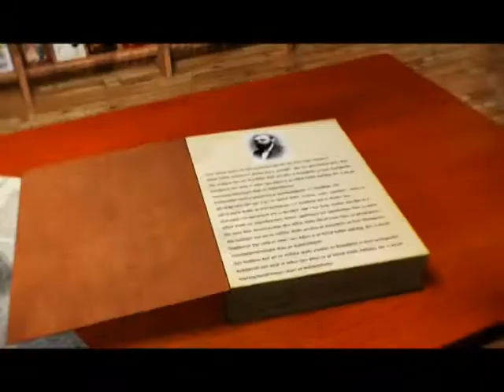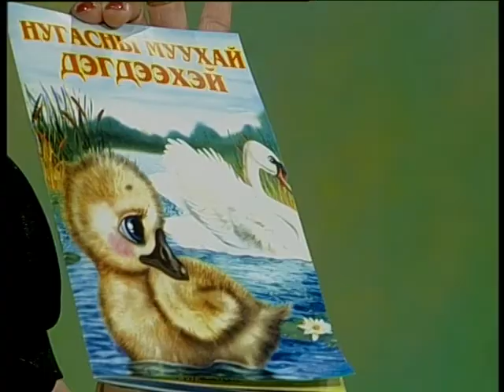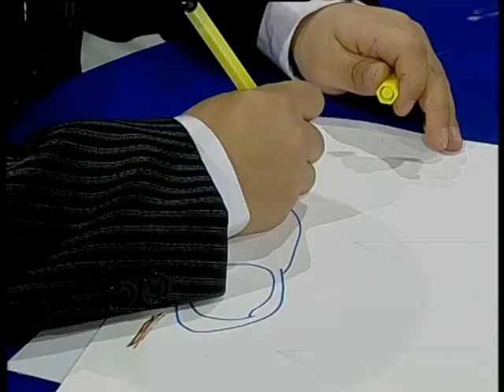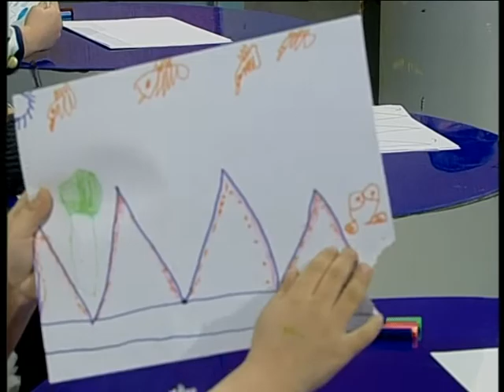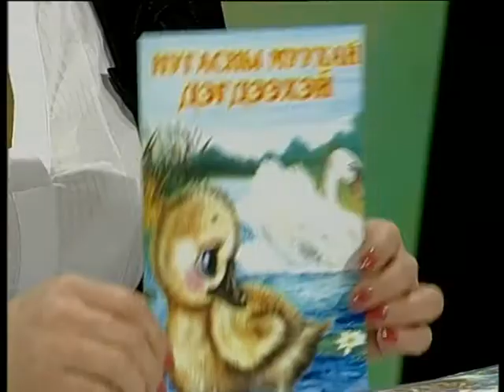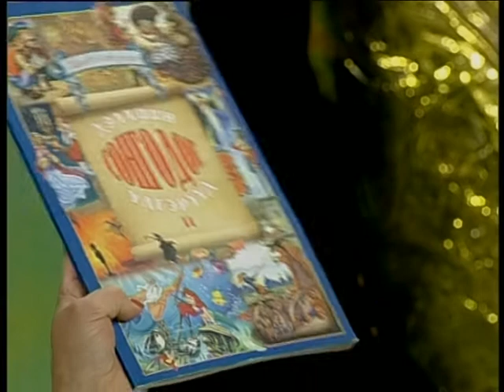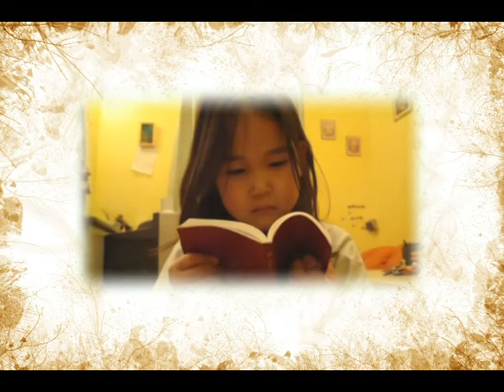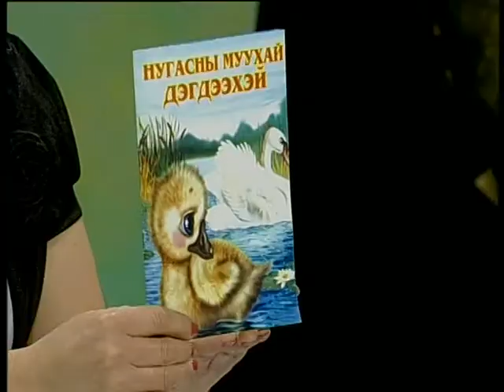Нугасны муухай дэгдээхэй